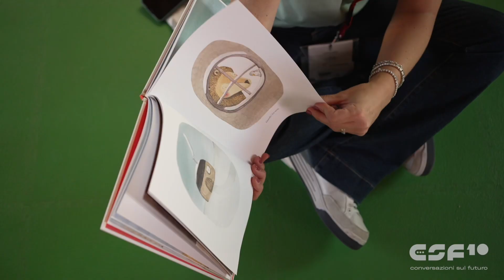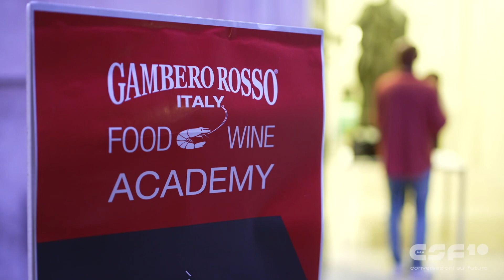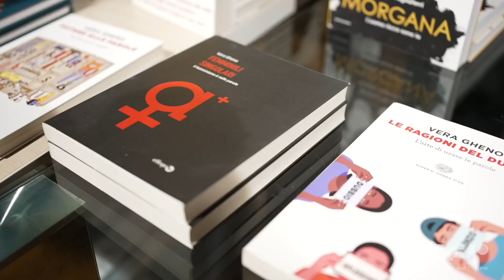CSF2023 - DAY1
🗓DAY1

📹 Il racconto in pillole video del primo giorno di Conversazioni sul Futuro 2023.

✅ Sfoglia gli album con le foto degli eventi, consulta il programma digitale e tutte le risorse della X edizione del Festival su

Credit: Stelvio Attanasi